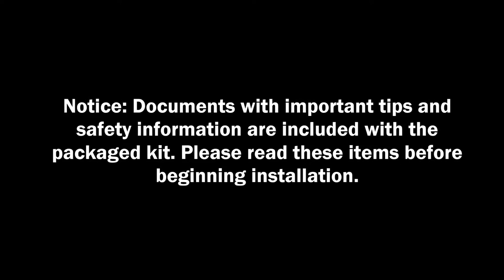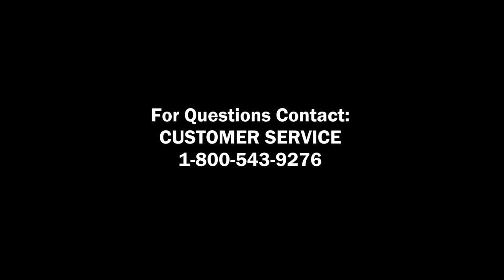How to Install a Warn Center Plow Mount on an Polaris Ace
Watch a guided demonstration on how to install a Warn center plow mount on an Polaris Ace 570 & 900.